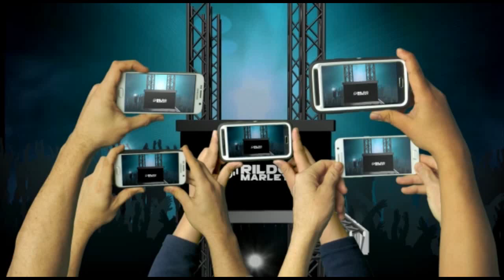JULIO COSTA EP JUNHO 2021 CHAMANAPEGADA |DJ RILDO MARLEY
|CANAIS PARCEIROS|